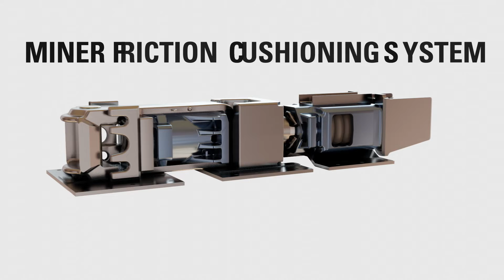Miner FCS® Friction Cushioning System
Learn how innovative dual draft gear technology from Miner improves operations, protects assets and reduces costs in end of railcar cushioning applications.